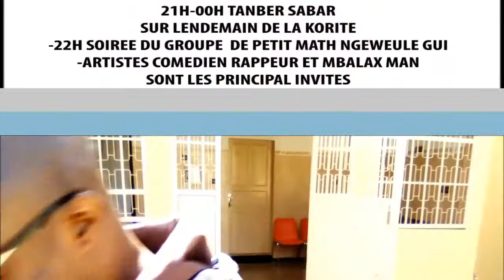NEKHE NIANG VOUS PRESENTE LE 11eme ANNIVERSAIRE DE PETIT MATH ET SON GROUPE LE NGEWEUL GUI